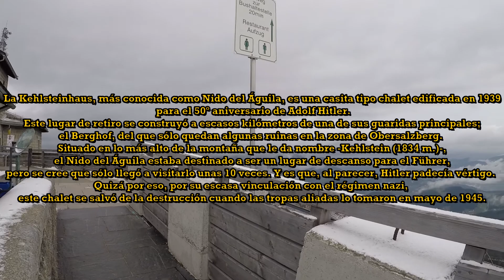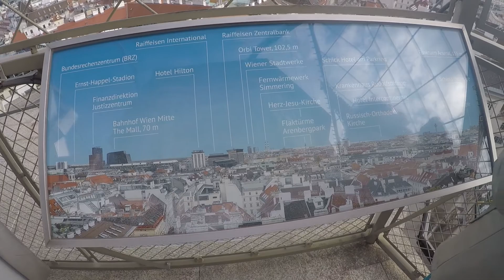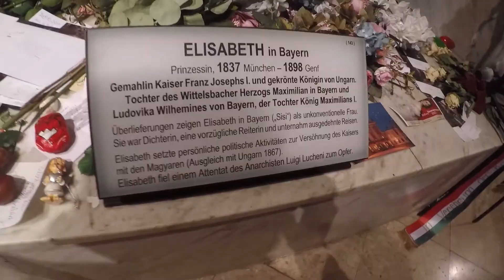AUSTRIA(Nido del Águila-Viena-Museo de Historia Natural-Prater-Palacio Imperial...)🌎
En este video visitaremos alguno de los lugares mas espectaculares de Austria 😜

EMBAJADOR:
-MAYUK sportymage (EQUIPACIONES DEPORTIVAS PERSONALIZADAS)